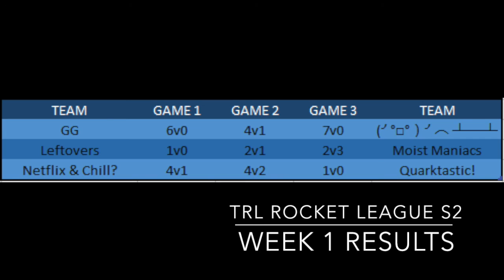Rocket League: [TRL] Season 2 - GG vs (╯°□°）╯︵ ┻━┻ (Week 1)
Generation, Rafa and I take on  (╯°□°）╯︵ ┻━┻, in the debut of Team GG!